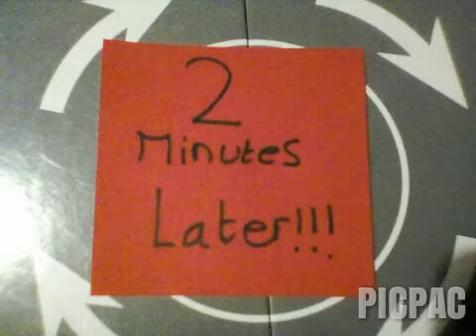Lighting McQueen gets ready for his next race part 2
Lighting McQueen needs his friends to help him prepare for his next race